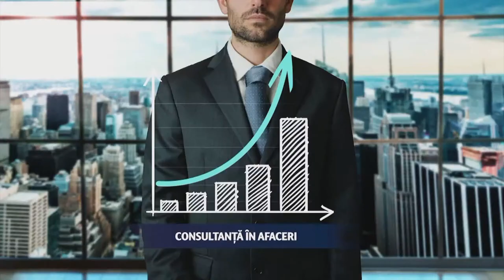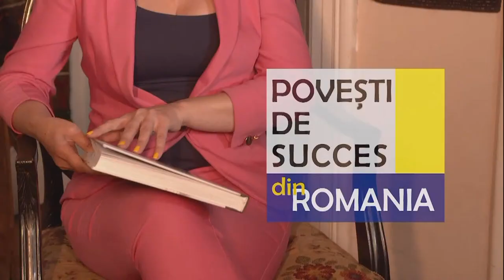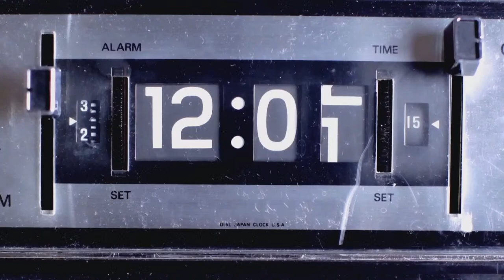FURTUNA PERFECTĂ ÎN PREȚUL ENERGIEI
Scumpirile cauzate de creșterea prețului la energie

Războiul din Ucraina va genera criză economică

Poate Europa să devină independentă energetic de Rusia?

Este Republica Moldova o țintă pentru Putin?

link YouTube:

ROM NIA ÎN MIŞCARE! în direct la Canal 33
cu Lavinia Șandru, alături în platou de Dian Popescu, Consultant politici energetice